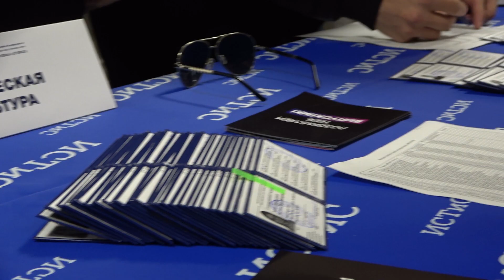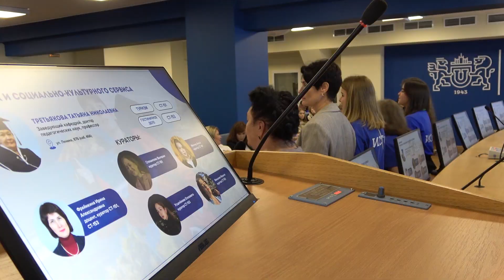Посвящение в студенты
В Южно-Уральском государственном университете состоится торжественное мероприятие, посвященное Дню знаний и началу нового учебного года.